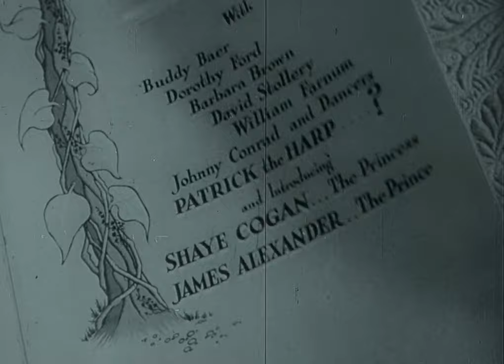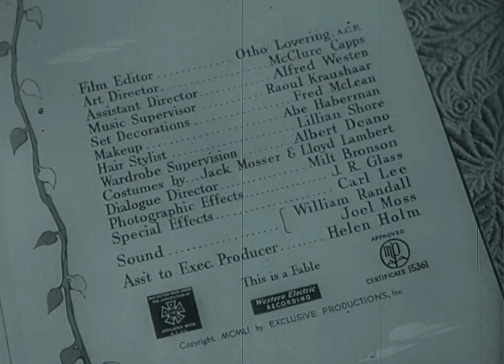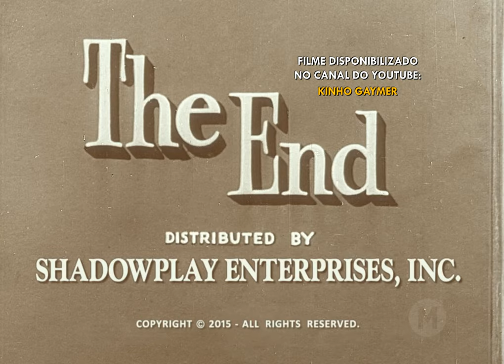João e o Pé de Feijão (1952) - DUBLADO 🇧🇷 - Jack and the Beanstalk - Abbott & Costello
Dinkel e Jack estão com dificuldades para encontrar trabalho. Eles finalmente arrumam emprego como babás. Jack começa a contar histórias para uma das crianças, e acaba adormecendo. Sonha que ele e sua mãe moram sozinhos num vilarejo também habitado por um temível gigante. Por serem pobres, eles se vêem forçados a negociar uma vaca para conseguir dinheiro, mas Jack aceita como pagamento feijões. São feijões especiais que, quando plantados, crescem em direção ao céu. É assim que ele decide escalar a haste da planta e, assim, enfrentar o gigante, com a ajuda de Dinklepuss.

Jack and the Beanstalk (1952)
Direção: Jean Yarbrough
Escrito por: Nat Curtis e Pat Costello
Produção: Alex Gottlieb, Pat Costello, Bud Abbott e Lou Costello
Cinematografia: George Robinson
Edição: Otho Lovering
Trilha Sonora: Heinz Roemheld
Produtora: Exclusive Productions
Distribuição: Warner Bros

ELENCO:
Bud Abbott - Sr. Dinkle/Sr. Dinklepuss
Lou Costello - Jack
Dorothy Ford - a recepcionista/Polly
Buddy Baer - Sargento de Polícia Riley/O Gigante
Shaye Cogan - Eloise Larkin/A Princesa
David Stollery - Donald Larkin
James Alexander - Arthur/Príncipe
Barbara Brown - Sra. Strong
William Farnum - O Rei
Arthur Shields - Patrick, a Harpa
Johnny Conrad - dançarino
Mel Blanc fornece as vozes dos animais da floresta da terra do Gigante.

1. Wikipédia: "The film rights were sold to RKO in the late fifties. They did not renew the copyright in 1979, so it entered the public domain."
2. Internet Archive:  Public Domain